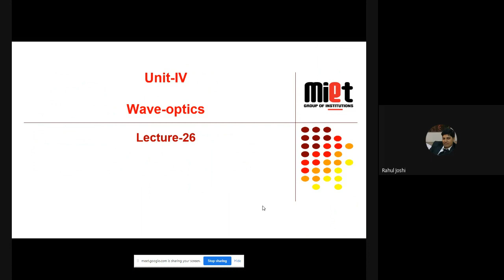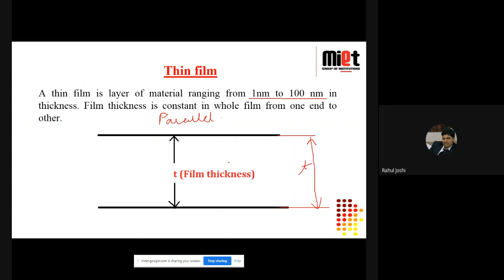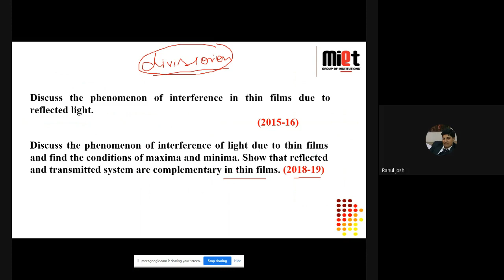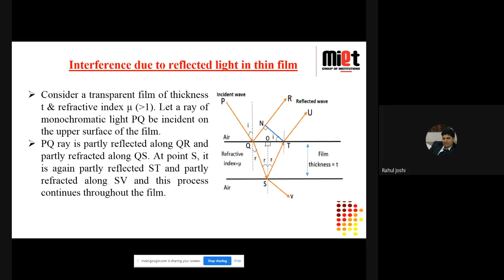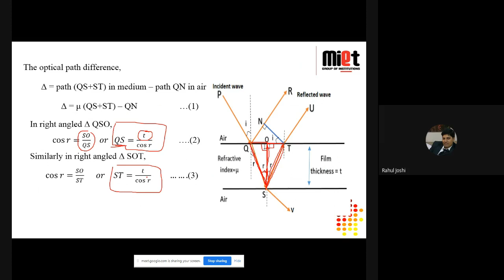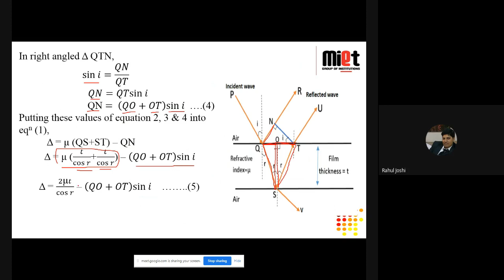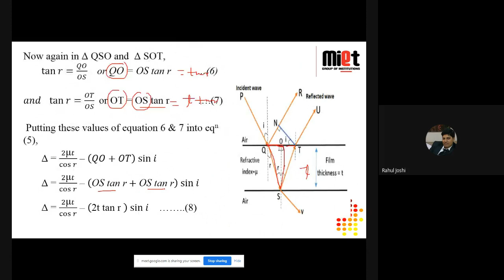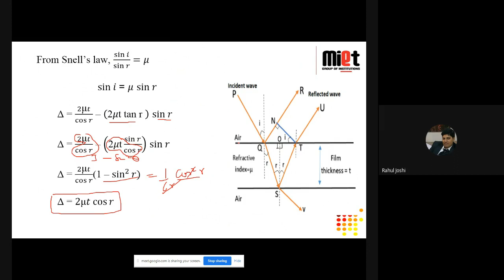UNIT4 L26 thin film part1